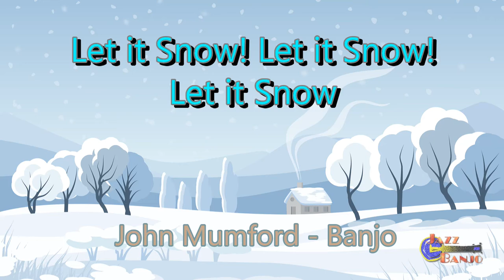Let It Snow! Let It Snow! Let It Snow! ~ John Mumford ~ Banjo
This song is not officially a Christmas song but played during the holiday season. It was written by lyricist Sammy Cahn and composer Jule Styne in July 1945. It was written in Hollywood, California during a heat wave as Cahn and Styne imagined cooler conditions.